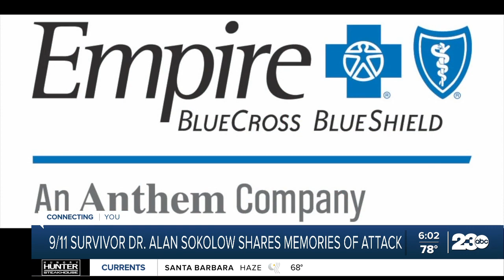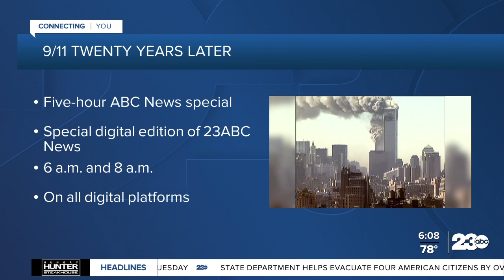9/11 survivor Dr. Alan Sokolow shares memories of attack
Many people in Bakersfield have a personal connection to the attacks on 9/11 through friends and family who were in New York. For a local businesswoman, her father was working in the north tower on September 11th, 2001.